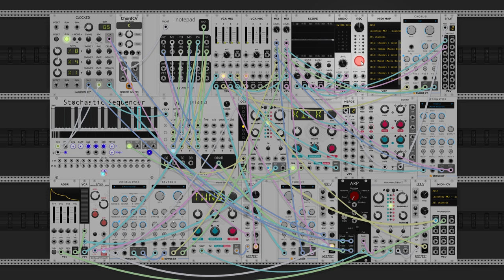dawn bree - pretty midi (modular synth ambient)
i got a midi controller! i didnt think it would change things that much but as it turns out it is completely fantastic, i can map the mixer to real life sliders and have a full polyphonic keyboard to play with now. this one is more or less just me playing with my new keyboard and doing a little improv piano. the actual time that i spent playing over these instrumentals is probably somewhere over two hours, so im happy that i managed to fit the most interesting bits out of it into a single take of a few minutes. one of these days i think it would be fun to do a much longer form piece that is just sort of like fifteen minutes of improv over some sparse sounds and key changes and such but playing without mistakes for more than a minute or two is still a challenge for me. i dont know that id call myself a musician than more of a music theory and signal processing nerd with a lot of emotions to work out, haha.

chord progression today is really simple so i didnt have to think too hard to improv over it with a ii-iv-iii-I in C major. i like that three chord to one chord as like a half to full resolution, i'll have to try to extend that out to have like five different descending almost resolutions some time. this is one song that reminds me why so much music is written in C major in 4/4 time, it just sounds good. it has that nice and bright atmosphere, and i dont have to keep track of a bunch of flats and accidentals and stuff. just a fun little melody that rides right along. anyways i hope you like this fun little detour piece as i get a hang of this new midi thing. let me know what you think! :)